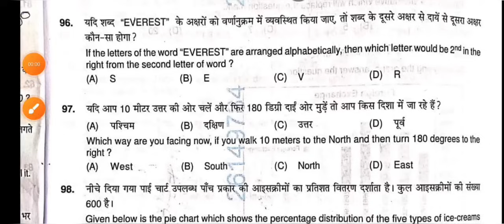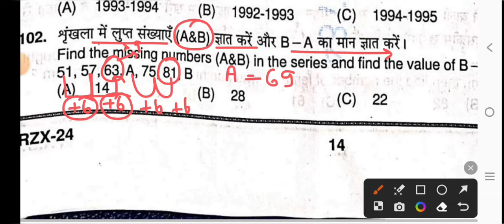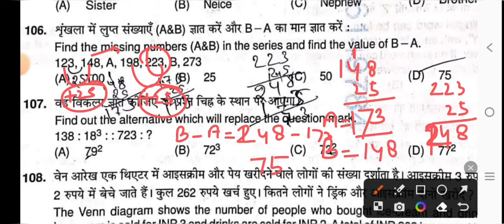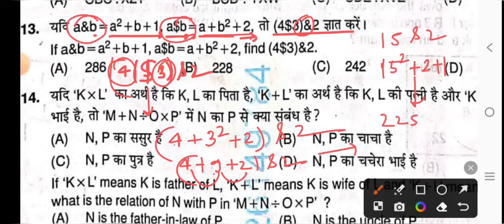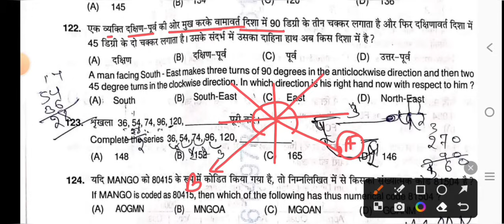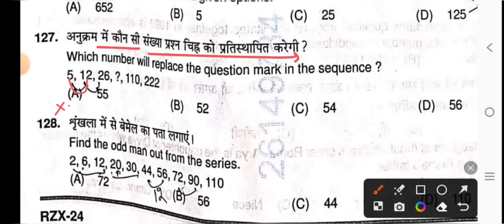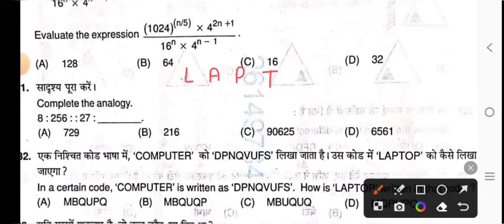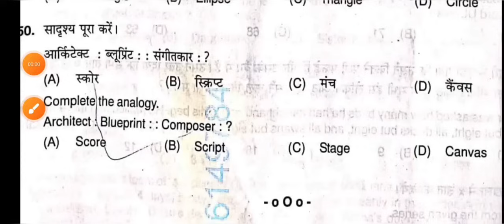UP police constable 30 August 2024 2nd shift full paper Solution answer key//up police Reasoning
up police constable 30 August 2024 2nd shift all Reasoning Questions Solution.